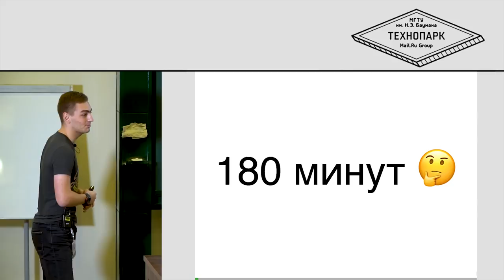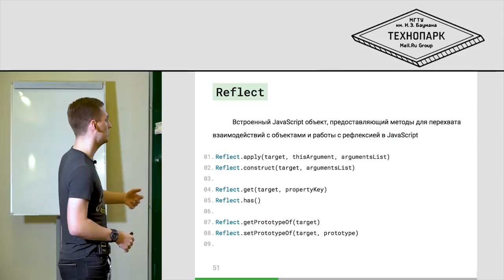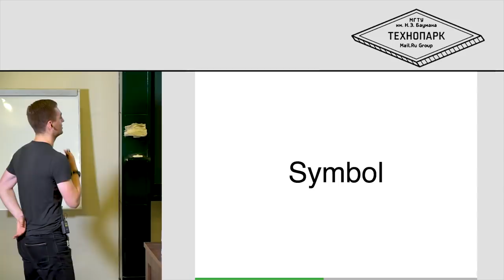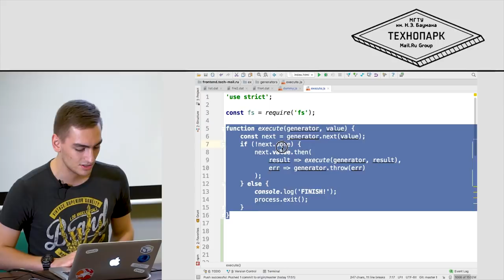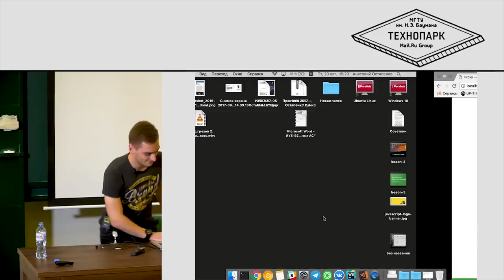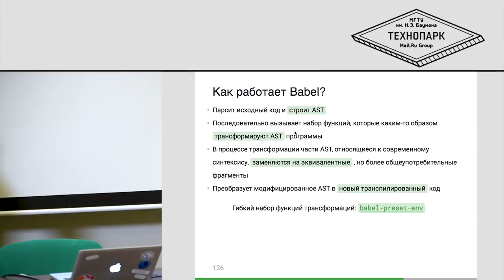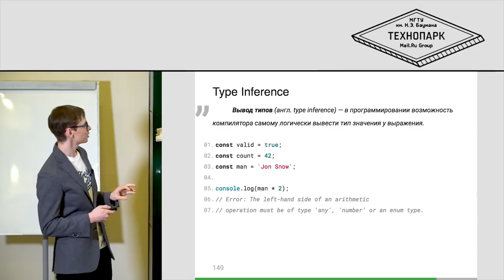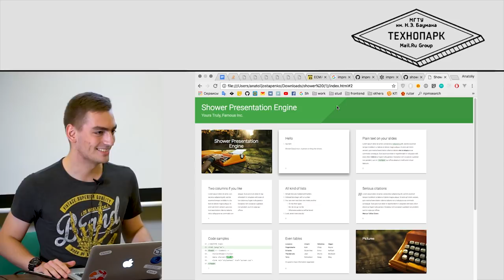7. ФРОНТЕНД. Современное состояние JavaScript | Технострим